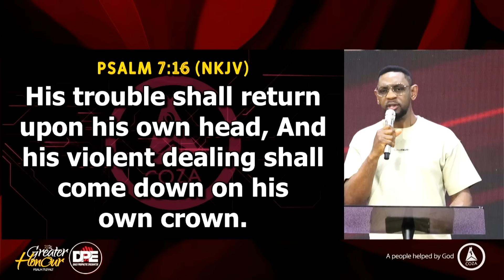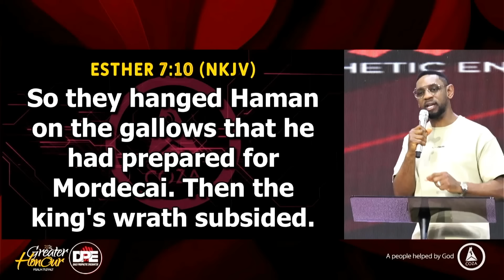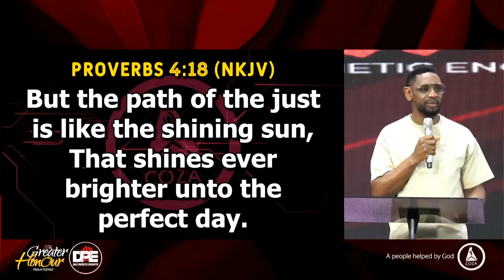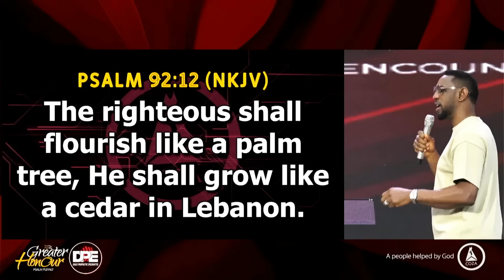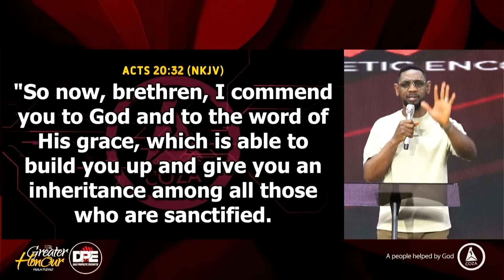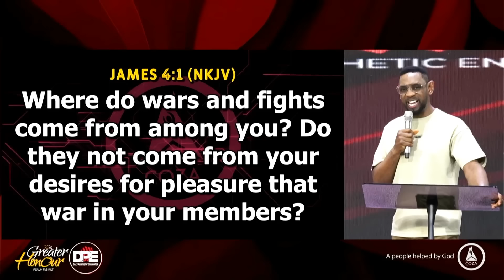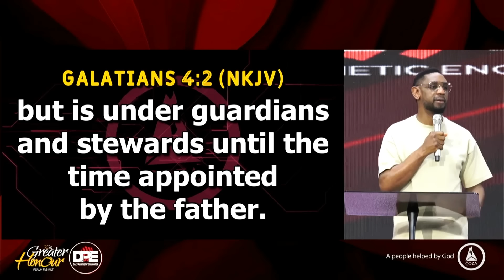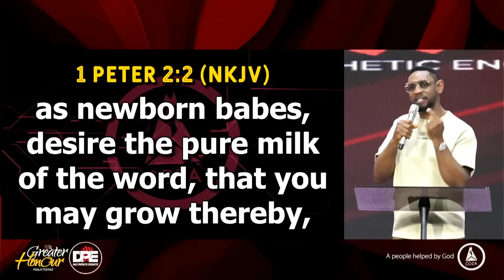Growing In Intimacy With God | Pastor Biodun Fatoyinbo | Daily Prophetic Encounter | February 6 2024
You were made for growth!

You need to grow to handle the inheritance God has prepared for you. Inheritance is not for babies; it's meant for those who have chosen to grow in deep intimacy with God. Learn how your results can be extraordinary by growing in intimacy with God!

Preacher: Pastor Biodun Fatoyinbo
Sermon Title: Growing In Intimacy With God
Service: Daily Prophetic Encounter (February 6, 2024)

For First-fruits, use the following details:
NIGERIA
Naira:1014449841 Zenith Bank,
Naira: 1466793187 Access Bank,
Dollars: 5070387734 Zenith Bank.